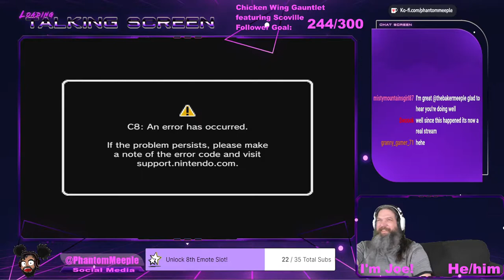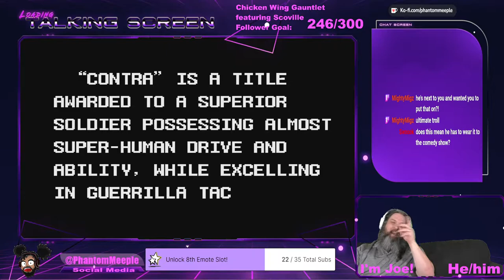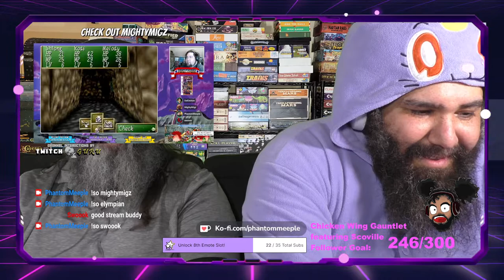Hanna-Barbera Week! Stream 2: The Jetsons: Cogswell's Caper and Contra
Join me for the end of Hanna-Barbera week joined by my friend GySgtDirt!  After failing at The Jetsons, we play a bit of Contra!